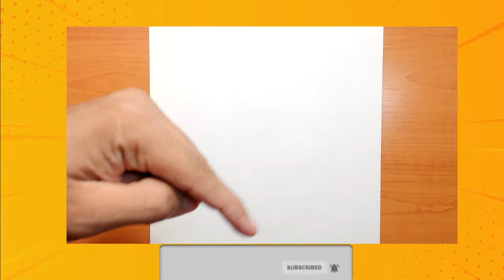Como dibujar PASO A PASO al Emoji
Aprender a dibujar emiji INTELECTUAL  paso a paso tutorial de vídeo narrado . Comparto trucos y consejos sobre cómo mejorar sus habilidades de dibujo a lo largo de mis lecciones .

No te pierdas los otro videos  paso a paso tutorial de vídeo narrado . Comparto trucos y consejos sobre cómo mejorar sus habilidades de dibujo a lo largo de mis lecciones .

No te pierdas los otro videos